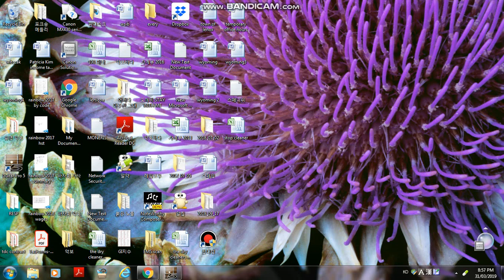축제 기타 전주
축제 전주 기타